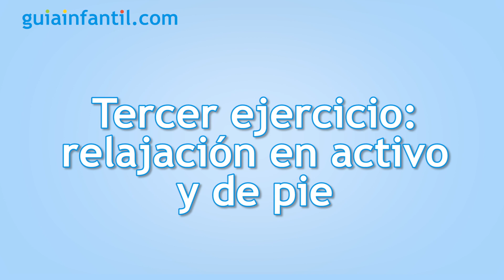Yoga para niños 🧘‍♀️ 3 posturas para reducir la ansiedad y el estrés infantil 🧘 15 minutos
Los niños también pueden padecer de estrés, ya sea por el exceso de tareas, las actividades extraescolares, los videojuegos, la soledad… Por eso, Cristina Doménech de Gurucards Yoga For Kids nos explica 3 posturas para reducir el estrés y la ansiedad en los niños en casa. ¿Preparado? ¡En tan solo 15 minutos te sentirás más relajado!

- Objetivos de estos ejercicios de yoga para niños (00:15)
- Primer ejercicio: la respiración del leñador (01:11)
- Segundo ejercicio: meditación budista en activo  (04:35)
- Tercer ejercicio: relajación en activo y de pie (09:25)